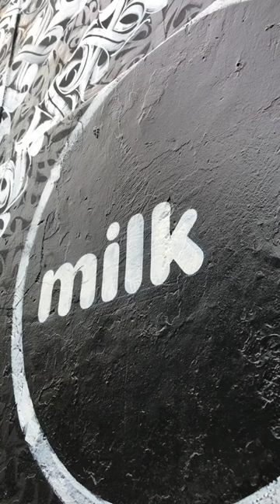Hand painted logo for Milkbar in Denver, Co ✦✦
Shane Huss repainting the Milkbar logo on the mural he painted on their entrance ✦✦